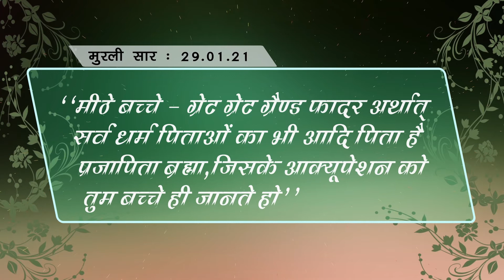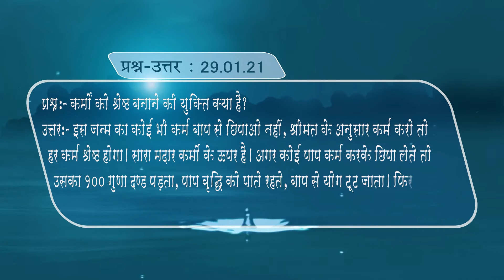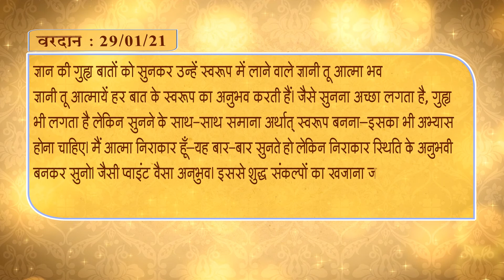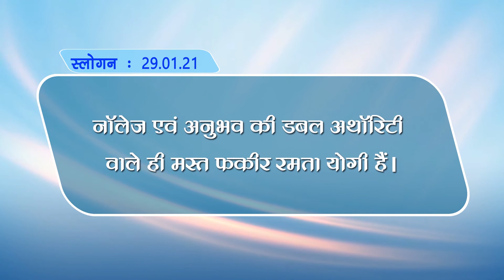29-01-2021 |gujaratigodlywood |Hindi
and more.